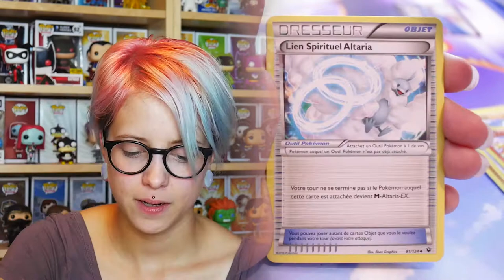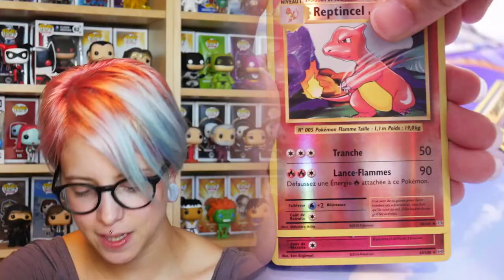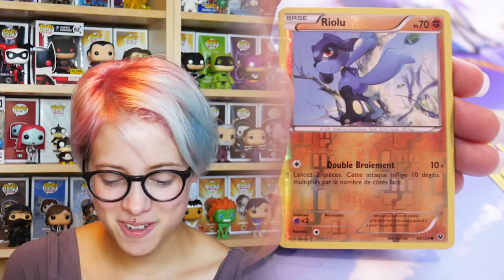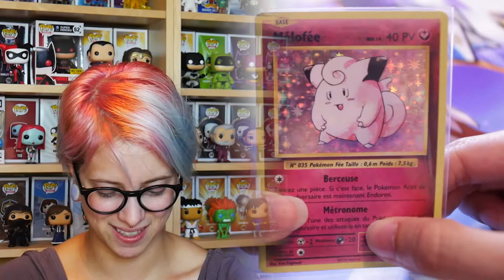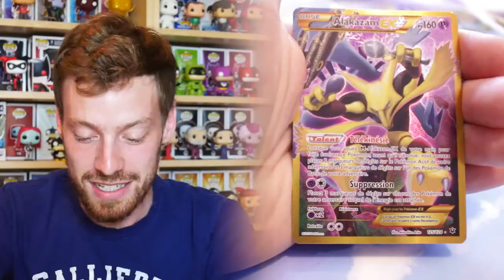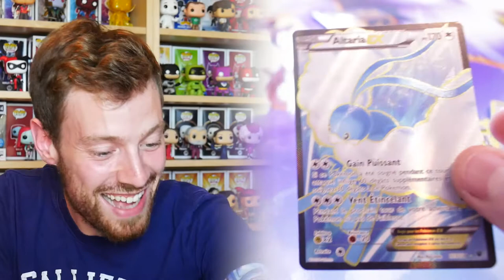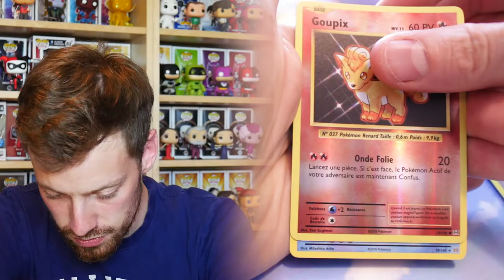[OUVERTURE] 8 boosters XY+SM ! une pioche de MALADE !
Ouverture de 8 boosters XY & SM avec Sandar !
jamais vu une pioche pareille !

♪♫ Brawlllouahouhaouhabrthui ♪♫ (this is the generic) A&S Family